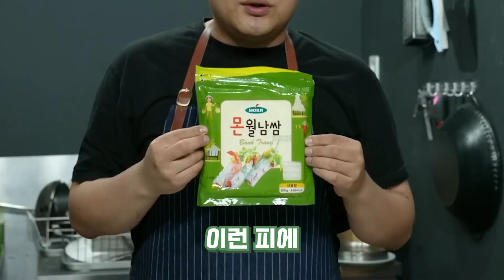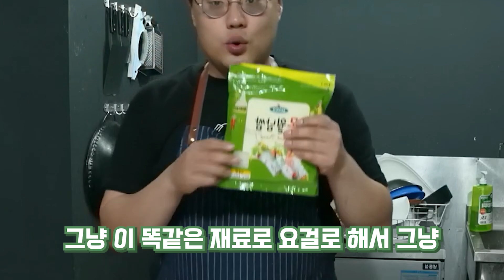이제 만두말고 춘권 먹어보자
안녕하세요 일하는 용형입니다.  날이 너무나 추워졋습니다~

그런 의미해서 이름에 따뜻한 봄(春) 이 들어간 춘권을 만들어 먹어보면서

추운겨울을 따뜻하게 보내보는건 어떨까요??

춘권은 피가 익혀져 나온음식이라 안의 내용물이 익힌음식이라면

구지 튀기지않아도 맛있게 먹을수있는 음식입니다.